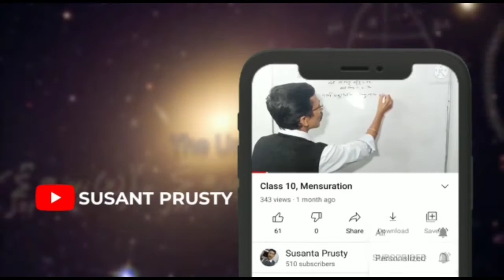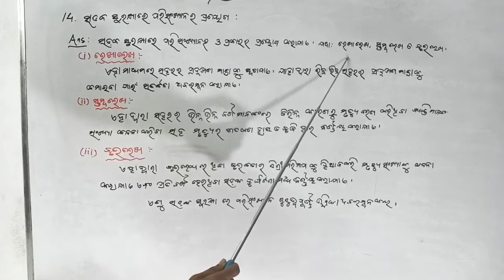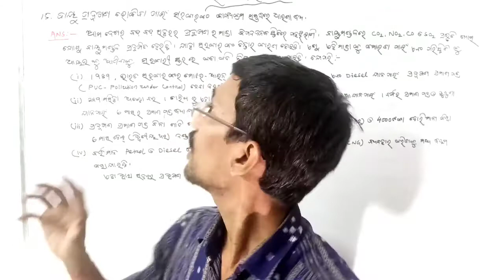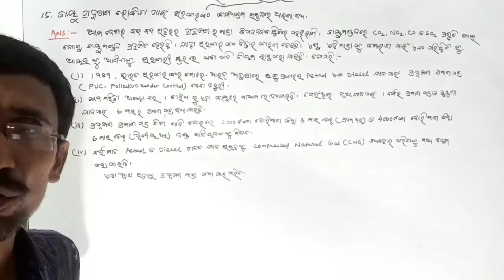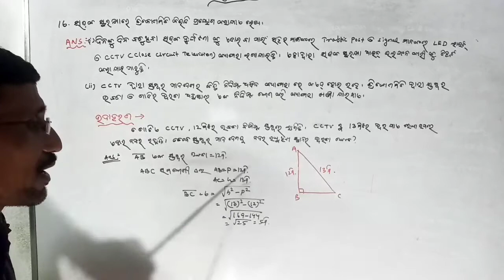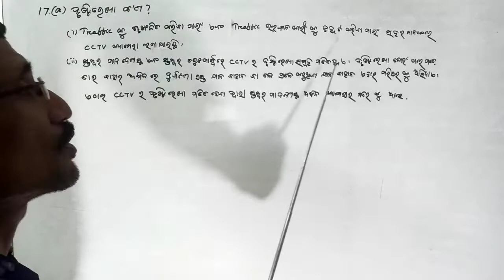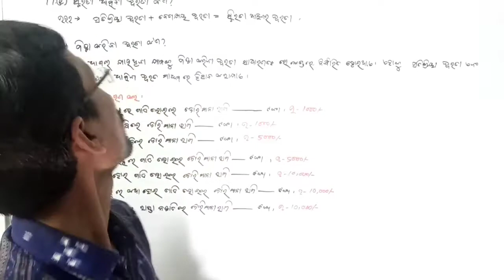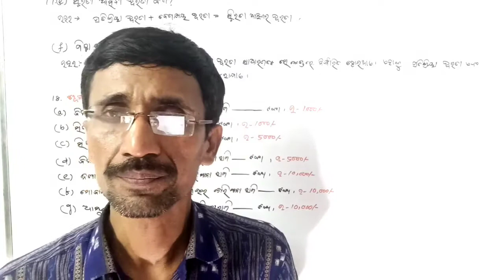Road safety education, Class -10